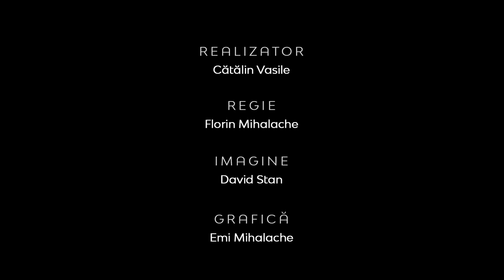Realitatea la Zi | SĂRBĂTOAREA PAŞTELUI ÎNTRE TRADIŢIE ŞI SCRIPTURĂ | Rev. drd. Sorin-Horia Trifa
Realitatea la Zi | SĂRBĂTOAREA PAŞTELUI ÎNTRE TRADIŢIE ŞI SCRIPTURĂ | Rev. drd. Sorin-Horia Trifa, preot misionar în cadrul Bisericii Lutherane - Sinodul Missouri

CIF: 33686860